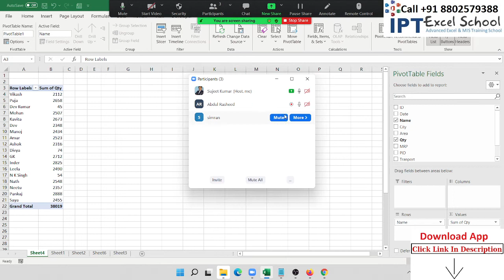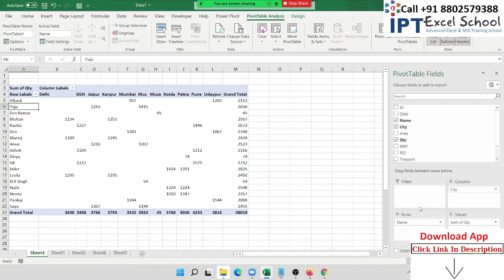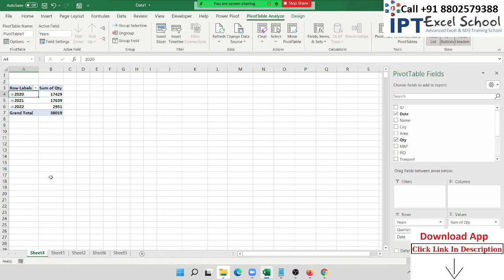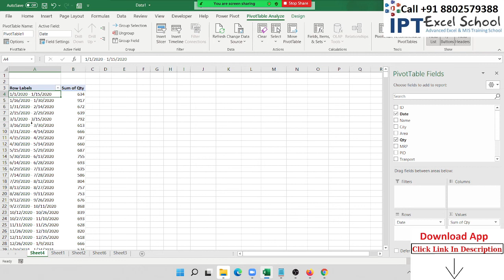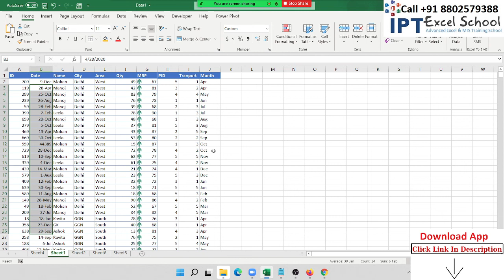Pivot Table in Excel 2019